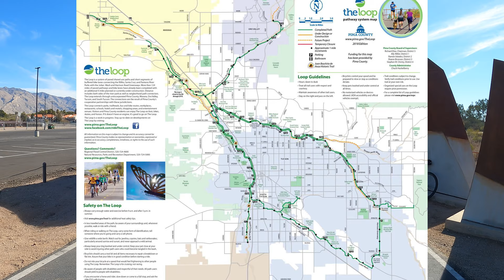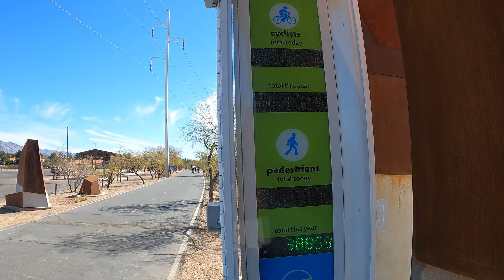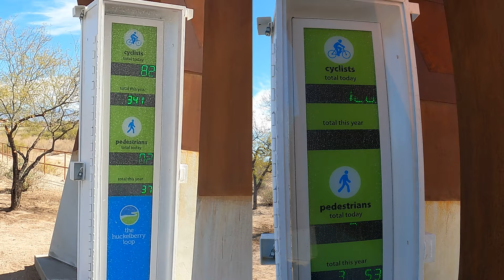6 Reason To Visit Tucson For Cycling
Gear I Use
US - Sony A7S iii